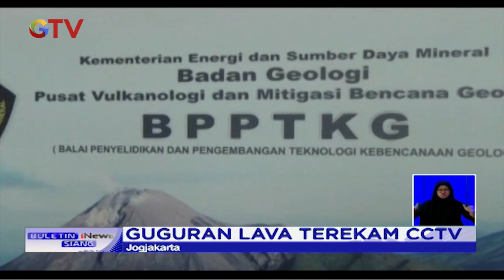Aktivitas Lava Merapi Terekam CCTV - BIS 24/11